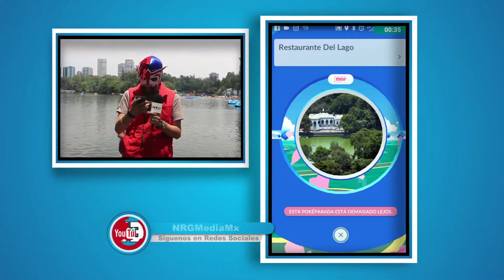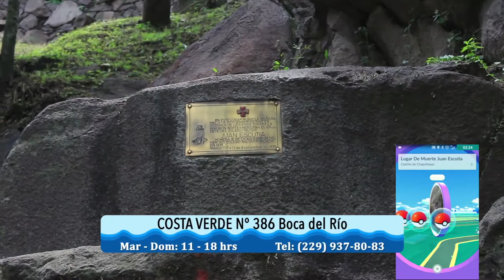S3CTOR: PokemonGo CDMX Parte 3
Si vas a la CDMX y no visitas Chapultepec capturando Pokemon es como si no hubieras ido!